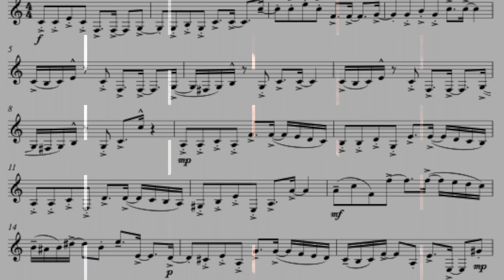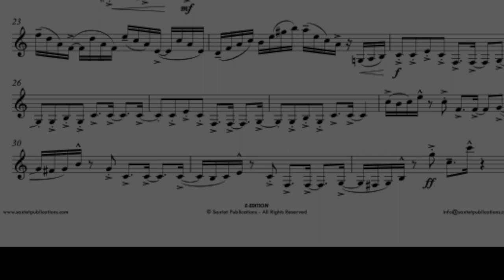ABRSM - Grade 6 Clarinet - Jab Jab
Jab Jab (No.1 from Six Exotic Studies for Solo Clarinet) by Nigel Wood. Played by Helen Clegg.
Grade 6 Clarinet ABRSM Syllabus (list C) from 2022
The sheet music is available from Saxtet Publications
Other Editions
Jab Jab is also available in the following editions:
Jab means "devil", and it is a form of masquerade played on the carnival monday morning (J'ouvert).
The traditions of J'ouvert vary widely throughout the Caribbean although in countries like Grenada, Trinidad and Tobago, a part of the tradition involves smearing paint, mud or oil on the bodies of participants known as "Jab Jabs". Jab's authentic and captivating African rhythms consists of drumming, conch shell blowing and chanting. Dance like the devil - Jump with the Jab!